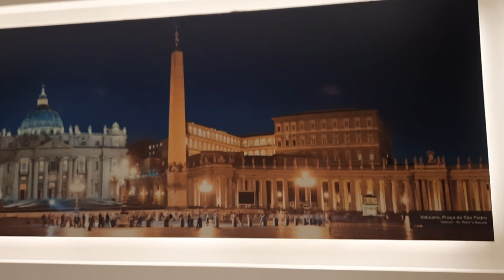shoping midway Natal